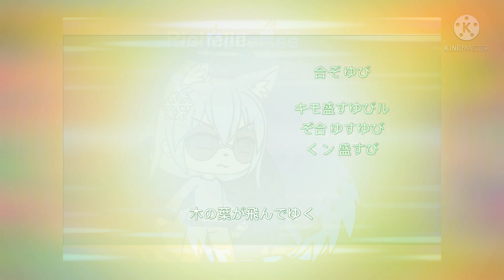The secret siblings of the brothers and sisters anime opening Season 3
Note: Not bullying Jacob

Shout out to these legends:
Seven Sikat
Hunter Datugan
Cian Enriquez
Aryll Leus
Jade Garcia
Jxo Sumilang
Maxina Cornista
Miguel Delmo
Alexa Velasco
Juliana Caperiña
The CMS legends:
Melleisse Sales
Richelle Abiog
Miguel Moral
Jose Savet
Kaleb Vergara